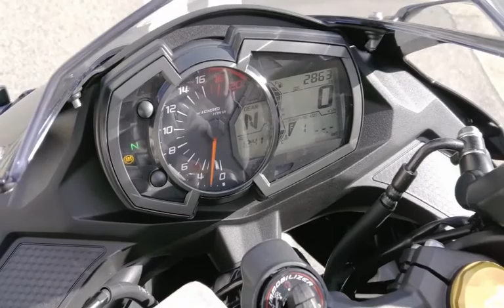ZX-25R 2021年 中古車 2021モデル、クイックシフター付 バイクショップ名:モトファクトリーHOPPER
ABS、KTRC(カワサキトラクションコントロール)、KQS(カワサキクイックシフター)豪華装備の250ccモデル!